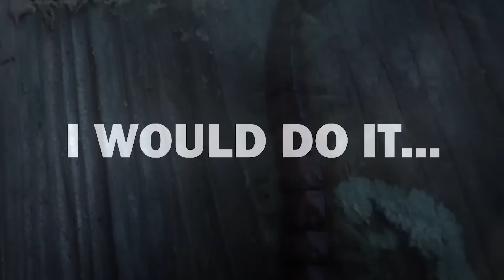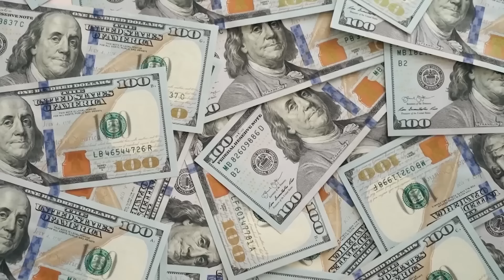20 Abnormally Large Animals That Actually Exist #2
from whales to rhinos to hippos some animals are very big so big in fact that I dare say they may have their own gravitational pull but there has to be a limit surely no animal is bigger than the likes of a blue whale right well wrong the animal kingdom is far more crazy than you may think there are some beef boys out there who are so very large you'll struggle to believe they're real but trust me they are these are the 20 abnormally large animals that actually exist.